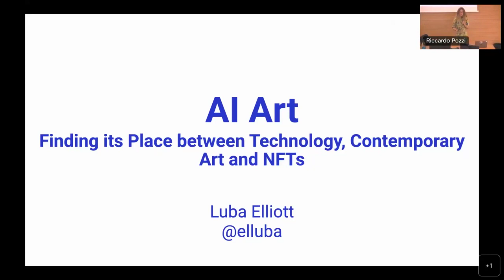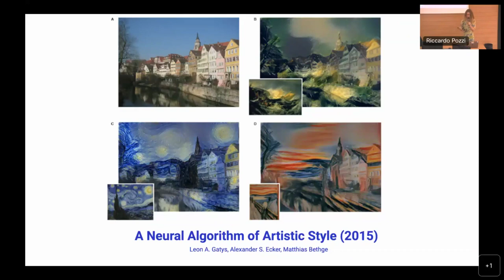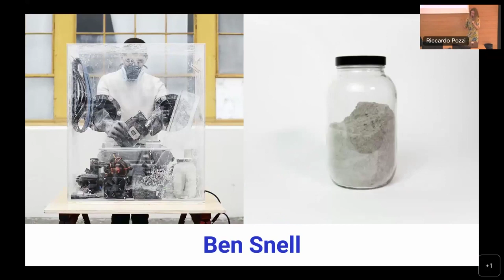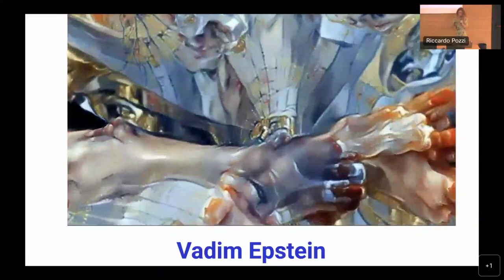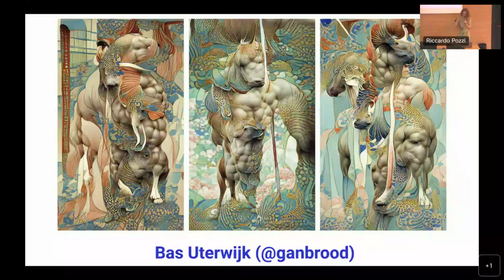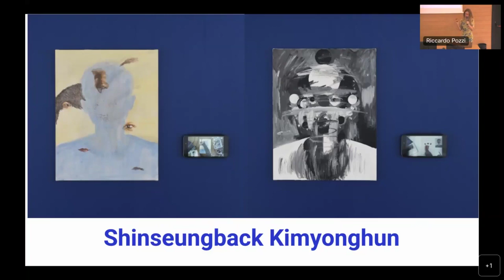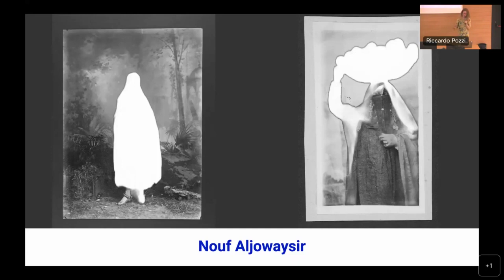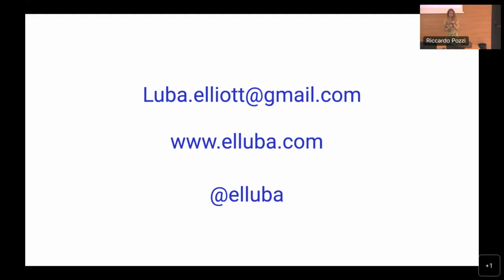2022.11 ML, Art and Creativity - Luba Elliott